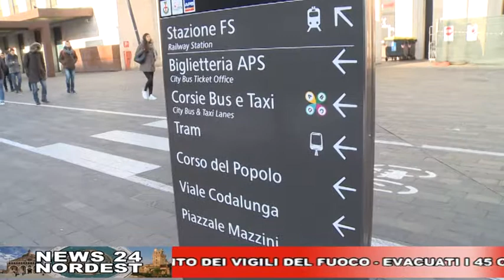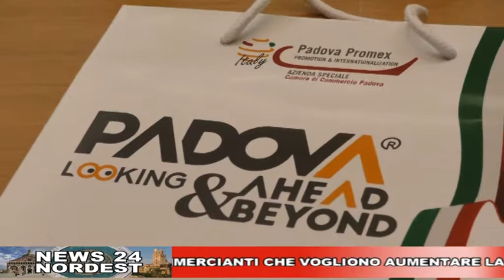CAFE24 TGPADOVA MERCOLEDI 3 OTTOBRE 2018